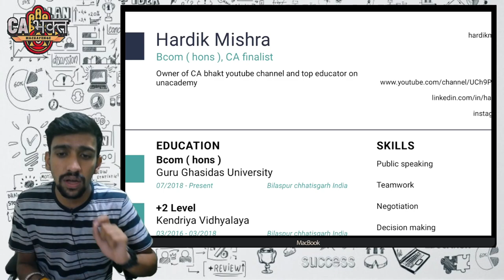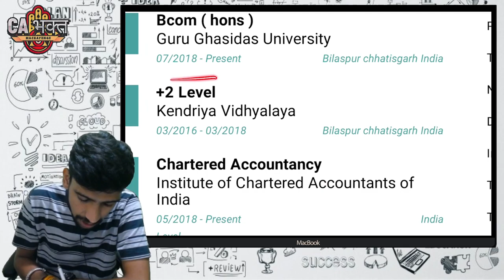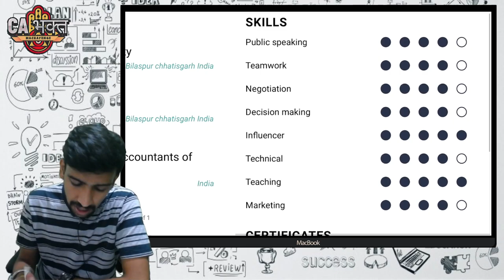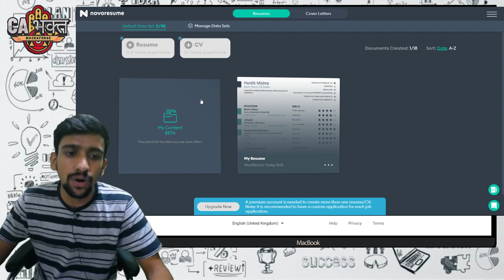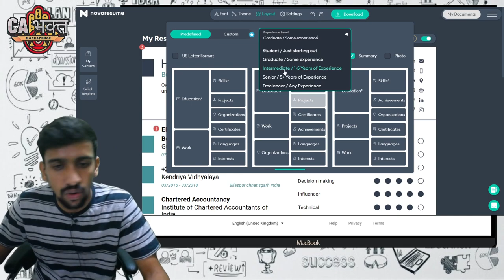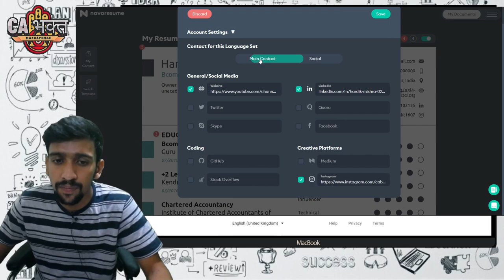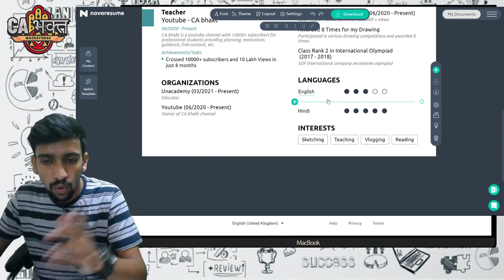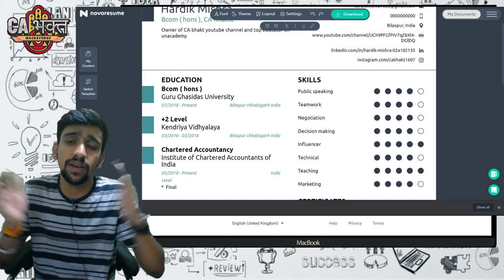How to Write a Resume for CA,CS,CMA students | Articleship & Jobs